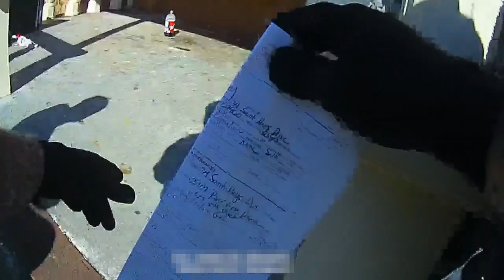I SWEAR HE'S NOT HERE... EPISODE 6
Bounty Hunters search house for fugitive.